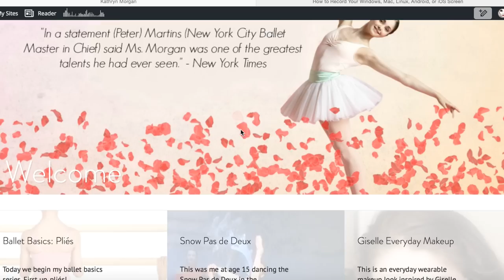My Thyroid Illness Update - Hashiomoto's Thyroiditis | Kathryn Morgan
Today I give you an update on my thyroid illness, particularly about my autoimmune disease Hashimoto's Thyroiditis. I will be changing my diet, following the Autoimmune protocol (AIP Diet) and how you can, too. I will also be documenting my illness  from here on out on my blog, ifthepointeshoefits.com. If you are dealing with an autoimmune illness or just want to lose weight, I hope this inspires you.

I am a former soloist with the New York City Ballet. When I was a young student, I was always looking for insights into the ballet world and how to improve my dancing as well as beauty and lifestyle tips. Now that I am a professional, it is my turn to share.